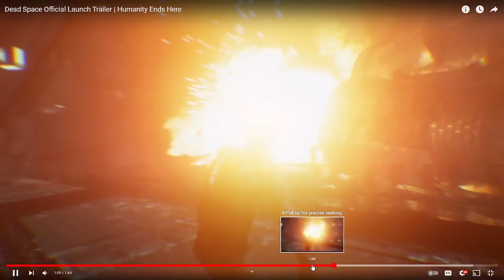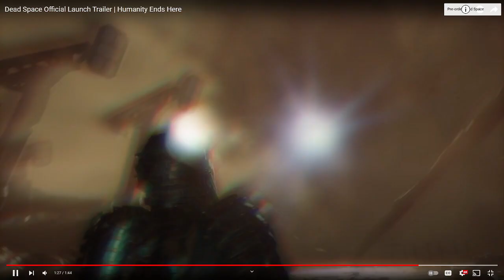Dead Space Official Launch Trailer Reaction!!